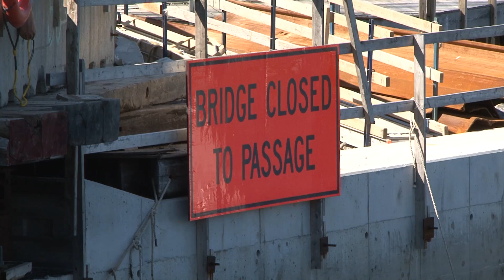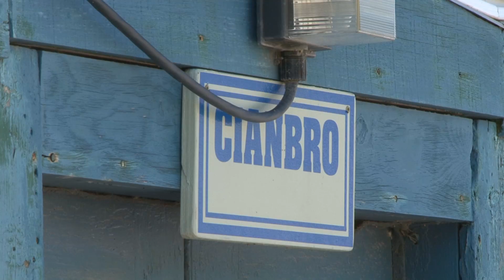The Gut Bridge Replacement Project: Working 24/7 to Finish on Time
A special day had been marked on the calendar for many months in the Cianbro field offices at the Gut Bridge Replacement Project in South Bristol, Maine.  It was the date on which the construction team was obliged to put vehicle traffic on the new bridge and boat traffic through the channel that the bridge crosses.  Once in place, the new span would be a boost for local fishermen heading out to sea and for tourists and local residents alike making their way along the scenic coastal roadways.  Project Superintendent Andrew Hallett, Assistant Project Superintendent Joe Friant and Maine Department of Transportation Civil Engineer Jason Stetson talk about the challenges the team overcame to make the project a celebrated success.